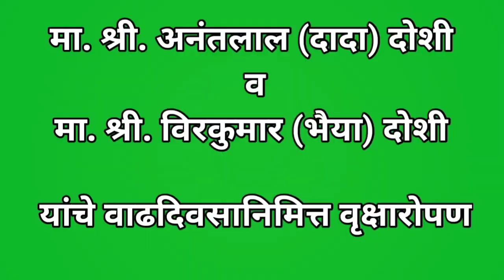मा. श्री. अनंतलाल (दादा) दोशी व मा. श्री. विरकुमार (भैया) दोशी यांचे वाढदिवसानिमित्त वृक्षारोपण